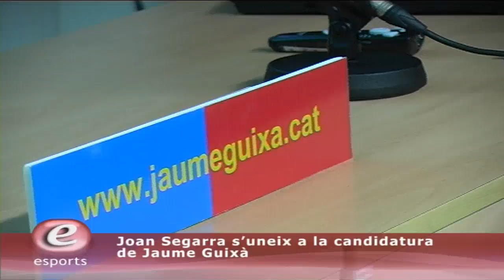Joan Segarra suneix a la candidatura de Jaume Guixà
El candidat santcugatenc a la presidència del F.C.Barcelona, Jaume Guixà, ha incorporat a Joan Segarra, fill del Gran Capità del Barça, a la seva candidatura. Daquesta manera, aquest membre suneix a les incorporacions de Jaume Sobraqués, exvicepresident de Núñez, historiador i Creu de Sant Jordi, a la néta del fundador del Barça, Emma Gamper i al director de la candidatura, Eugeni Casas.